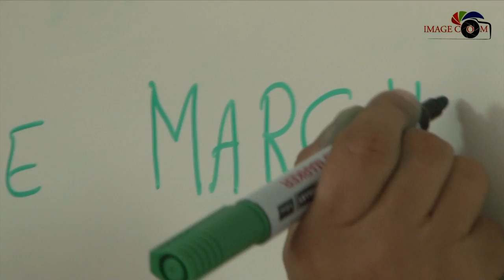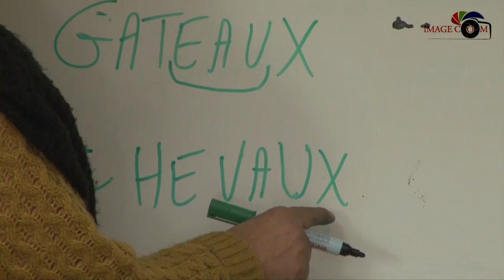Cours de français pour les réfugiés à la FTCR